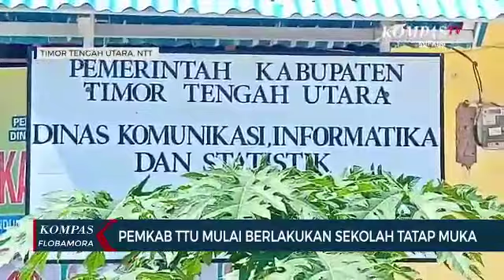Pemkab TTU Mulai Berlakukan Sekolah Tatap Muka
KUPANG, KOMPAS.TV - Keputusan dimulainya pembelajaran tatap muka bagi pelajar sekolah dasar (SD) dan sekolah menangah pertama (SMP) di wilayah Kabupaten Timor Tengah Utara (TTU) tertuang dalam  Instruksi Bupati TTU yang dimulai Senin awal pekan ini.

Sesuai pantauan di beberapa SD dan SMP, pelaksanaan kegiatan  belajar mengajar mulai dilakukan dengan cara tatap muka terbatas dan dilaksanakan dengan kapasitas 50 persen dengan menerapkan sistem shift.

Instruksi pembelajaran tatap muka yang dikeluarkan Bupati Timor Tengah Utara sebagai tindaklanjut atas  arahan yang disampaikan Menteri Dalam Negeri (Mendagri) terkait pelaksanaan pembelajaran tatap muka dapat dilakukan tapi secara terbatas dengan melihat kondisi penyebaran covid-19 di daerah masing-masing.

Pembelajaran tatap muka secara terbatas itu dikecualikan untuk  jenjang pendidikan sekolah luar biasa (SLB) dimana, SLB diberlakukan sistem shift dengan kapasitas  62 persen hingga 100  persen dengan menjaga jarak minimal 1,5 meter dan maksimal 5 peserta didik per kelas.